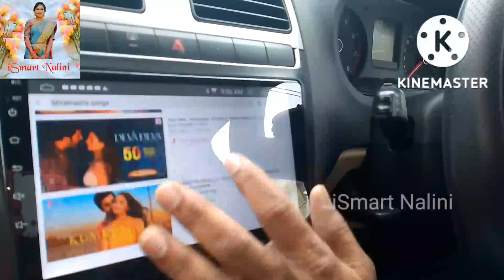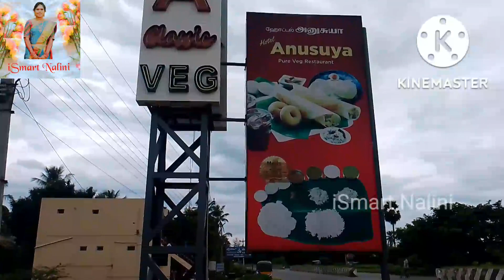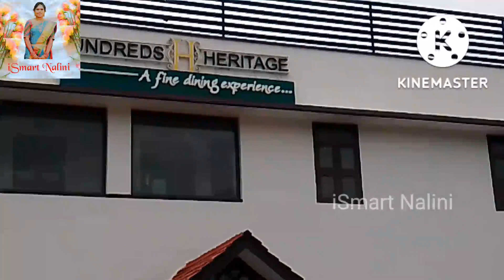Sunday Vlog ll House Searching ll Sameera Garden ll iSmart Nalini ll#Sundayvlog